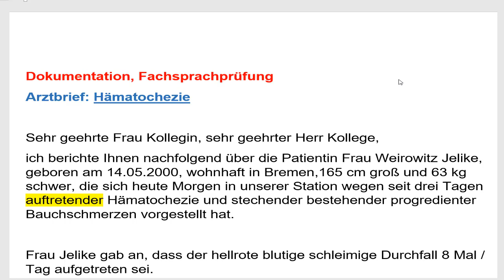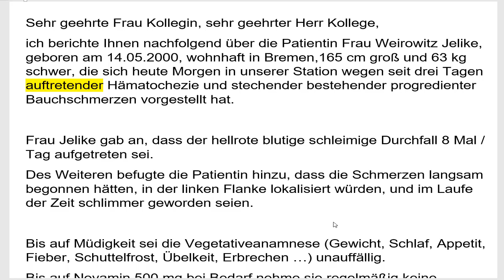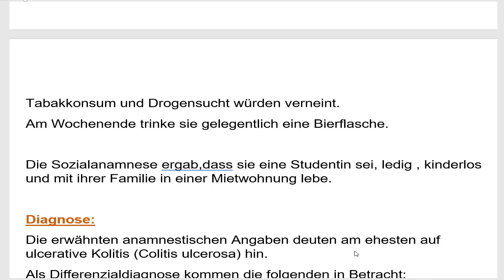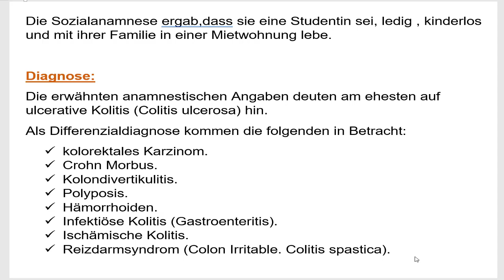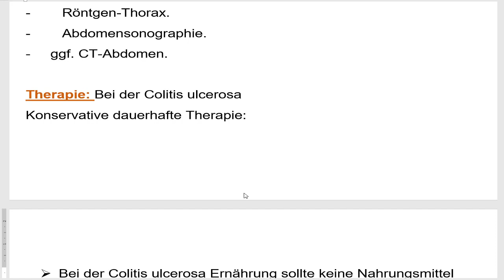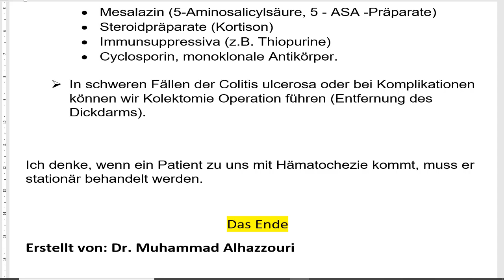Dokumentation 2 - Bremen (Arztbrief) - التقرير الطبي التغوط المدمى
Fachsprachprüfung
نشرح في هذا الفيديو كتابة رسالة طبيب حول التغوط الدموي

ارجو الاشتراك ودعم القناة